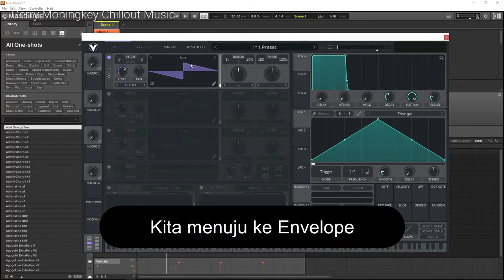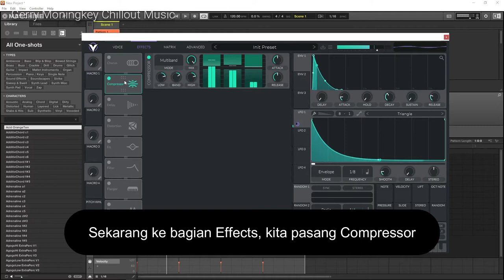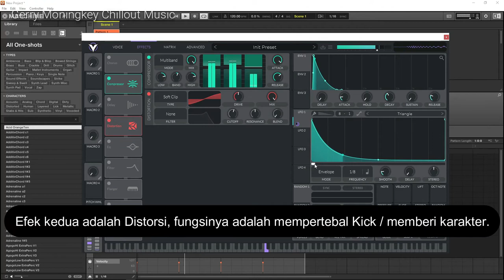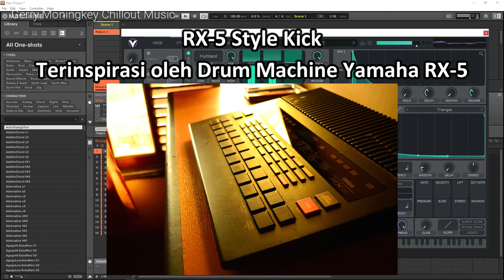Membuat Kick dengan VST Vital (Free 13 Kick Presets)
Download Preset Vital - 13 Kick yang gue sound design dan terinspirasi dari 4 drum machine.